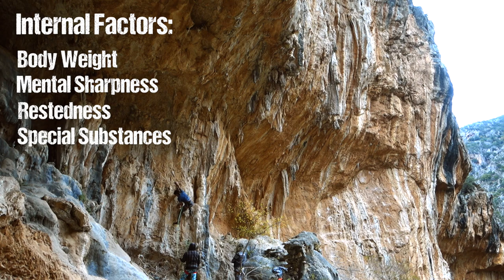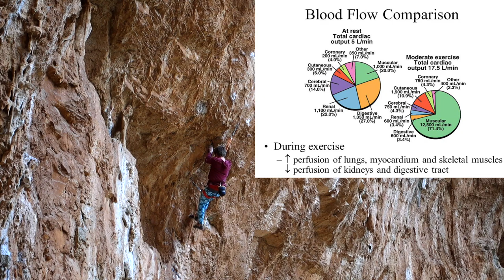How to Create a Good Day: Conditioning for Climbing Hard | Part 2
My Top Tips for Climbers who want to Ensure sparkling Mental Sharpness for Sending a Limit Project, Attempting a Hard Onsight or other crazy stuff. These tools will give you control over the emerging of good as well as bad days, making success more projectable and frequent in the long run. This time I will discuss some methods which will lift your Mental Sharpness to a new level, if you want so. Since the whole department of Mental Sharpness is influenced by a lot of different factors, I thought I'd split it up into two vids, the second part will come next time.

My E-book about my Take on Diet, Health and Weight Loss